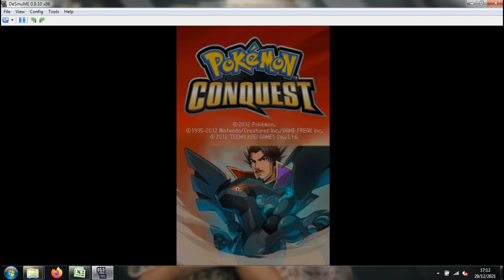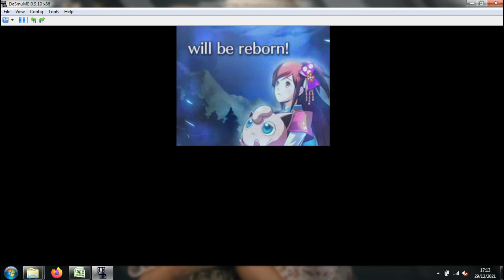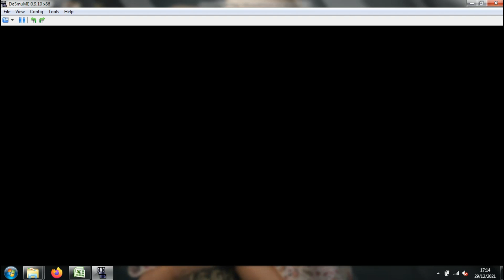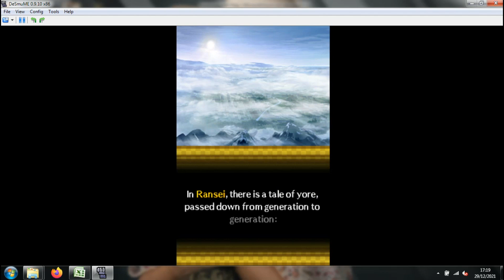Pokémon Conquest - SESSÃO DA NOSTALGIA #273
Neste episódio trarei mais um jogo de Nintendo DS: Pokémon Conquest.

Pokémon Conquest é um crossover spin-off entre as séries de jogos Pokémon e Nobunaga's Ambition, o primeiro da franquia. Foi lançado no Japão em 17 de março de 2012, na América do Norte em 18 de junho de 2012, na Austrália em 21 de junho de 2012 e no Reino Unido em 27 de julho de 2012.

Após uma série de notícias sobre anúncios surpreendentes tanto da Jump Festa 2012 quanto da primeira edição da revista CoroCoro em 2012, o jogo foi revelado em 17 de dezembro de 2011, no próprio evento Jump Festa, com o lançamento do site oficial logo em seguida.

O jogo se passa na região de Ransei. Vários Pokémon das primeiras cinco gerações aparecem neste jogo. O jogo é aprimorado para Nintendo DSi.

O jogo recebeu uma adaptação para mangá.

Pokémon Conquest foi a segunda colaboração entre a Nintendo e a Tecmo Koei, sendo a primeira o modo Murasame Castle em Samurai Warriors 3. Como Tsunekazu Ishihara era fã de Nobunaga's Ambition e o presidente da Tecmo-Koei, Kou Shibasawa, era fã de Pokémon, isso apresentou uma oportunidade de trabalhar uns com os outros. Entre um dos principais elementos de design de Ransei estava o fato de que o primeiro jogo Nobunaga's Ambition apresentava 17 regiões, assim como havia 17 tipos diferentes de Pokémon na época. Entre as franquias de jogos da Koei, este é o primeiro esforço de colaboração para Nobunaga's Ambition; todas as colaborações anteriores foram por meio da série Warriors (embora um verdadeiro jogo Warriors com tema da Nintendo não chegasse até Hyrule Warriors anos depois). Em deferência a isso, os designs de personagens para Pokémon Conquest foram tirados principalmente de Samurai Warriors 3, em oposição ao jogo Nobunaga's Ambition.

Pokémon Conquest apresenta um sistema de batalha de estratégia baseado em turnos. Até seis Pokémon de cada lado estão posicionados no campo de batalha, um para cada Guerreiro participante, e ambos os lados se revezam movendo e atacando com seus Pokémon. Cada Pokémon tem um único movimento. Uma batalha é ganha ou perdida quando o exército engajado consegue ou falha em alcançar as condições de vitória, que variam de acordo com o local, dentro de uma quantidade de turnos numerados, que também variam de acordo com o local. Quando uma batalha é travada, a força do link (que é a analogia deste jogo para pontos de experiência) entre os Pokémon participantes e seus respectivos Guerreiros geralmente aumenta. As batalhas podem ser travadas em locais selvagens do reino Pokémon ou contra outros reinos, que são conquistados após a vitória. Guerreiros livres (incluindo Warlords) podem ser recrutados para o exército do jogador se forem derrotados de uma forma que atenda a um dos vários critérios de recrutamento.

Os Pokémon no jogo podem crescer em força aumentando seu vínculo com seu Guerreiro. O movimento de um Pokémon se fortalecerá à medida que o link aumenta, representado por +1 (link de 20%), +2 (link de 40%), +3 (link de 60%), +4 (link de 80%) ou +S (link de 100%). link), sendo adicionado ao nome do movimento. Certos movimentos (ou seja, movimentos de recuo, movimentos de drenagem de saúde e movimentos de golpes múltiplos) se comportam de maneira diferente quando atingem uma classificação de +S. Dependendo de quão bem combinado é um par, o valor máximo do link entre os dois varia, com a maioria dos Warriors apenas conseguindo atingir 100% ou Perfect Link com uma única espécie de Pokémon.

O jogo faz uso dos dezessete tipos de Pokémon da Geração V e suas respectivas fraquezas, resistências e imunidades. Os Pokémon também têm várias habilidades, muitas das mesmas dos jogos da série principal e muitas novas adições exclusivas. Os guerreiros também têm habilidades de guerreiro que podem ser usadas uma vez por batalha, que têm vários efeitos, como fortalecer ou curar Pokémon. Os guerreiros também podem equipar itens, que podem fornecer efeitos adicionais, como aumento de estatísticas ou efeitos em batalha.

Em Pokémon Conquest, os jogadores controlam os Pokémon dos Guerreiros. Cada Guerreiro do jogo, excluindo o Herói/Heroína, é baseado em alguém da história japonesa, com vários notáveis retratando Warlords no jogo. Existem também vários personagens não jogáveis, com designs de personagens únicos, como o Mensageiro ou o Fazendeiro.

A revista de jogos Famitsu deu a Pokémon Conquest uma pontuação de 34/40, elogiando como era fácil para as crianças entenderem junto com seu alto valor de repetição.